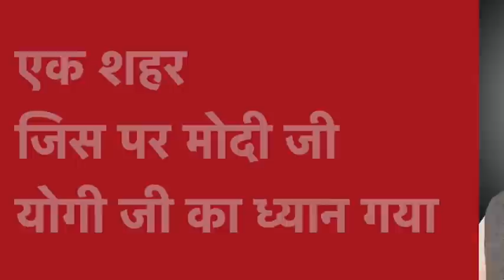Farrukhabad a new story by D K Dubey